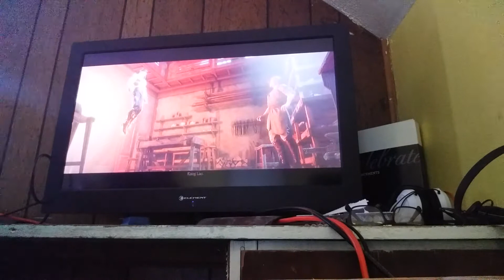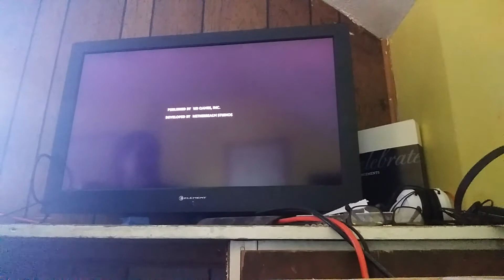Jeremiah Posey playing MK11 Aftermath Part 4 (2/2)